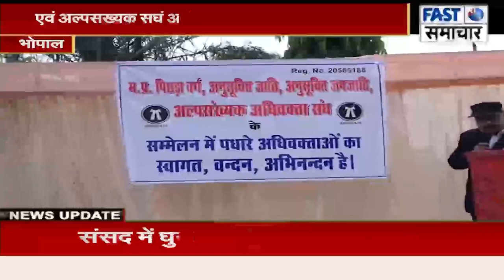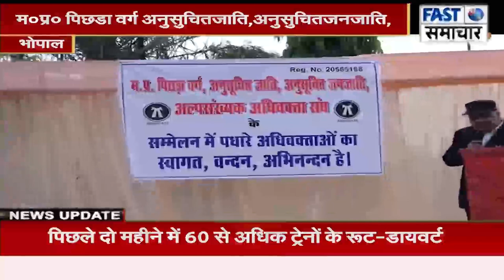म०प्र० पिछडा वर्ग अनुसुचितजाति, अनुसुचितजनजाति, एवं अल्पसख्यक सघं अधिवक्ताओ का सम्मेलन सम्मपन्न